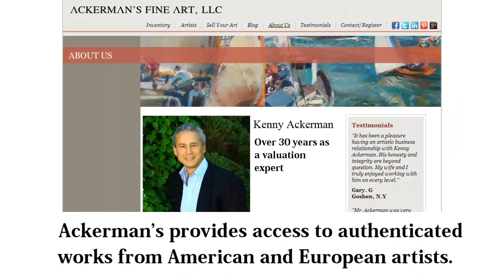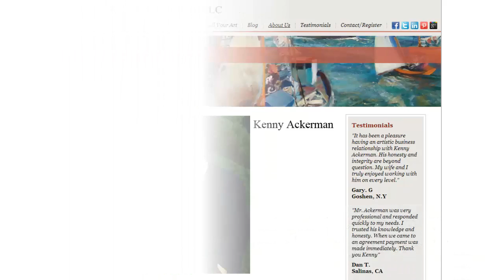Rockwell Kent | Ackerman's Fine Art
Ackerman's Fine Art is a full service gallery, offering original artwork by important artists of the 19th, 20th and 21st centuries. The gallery works one on one with collectors to assist them in all areas of collecting fine art. Owner, Kenny Ackerman, has built a reputation of being trustworthy and transparent with his dealings in the art world and has a proven ability to assess values in relation to the art market. to learn more how the gallery might assist you in buying or selling art.